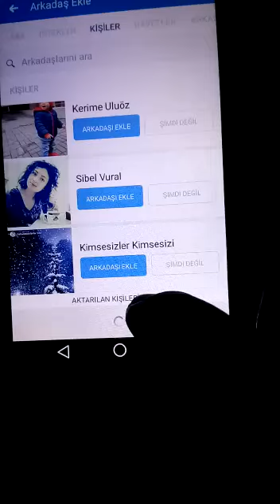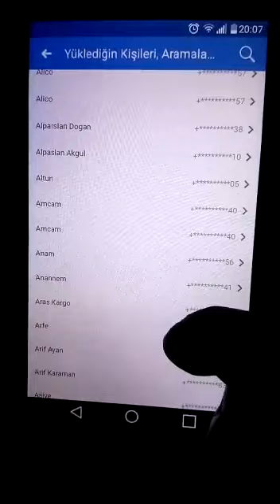rehber silindi nasil bulurum